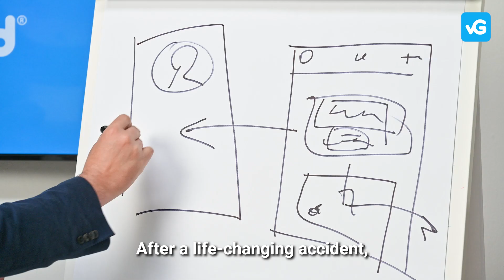Start saving the world with viaGood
viaGood shines a spotlight on the world’s greatest challenges. We equip our users with the simplest and most effective solutions to the most critical issues facing our world today.

In one click, you can fight climate change, protect against the impacts of racism, support refugees, clean our oceans and much more.

Join our international community of changemakers today!